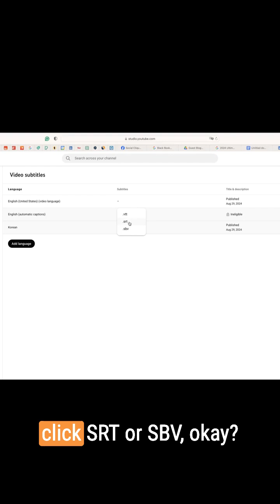This YouTube Subtitle Trick Saves SO Much Time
Want to add multilingual subtitles fast without expensive tools?

Here’s the exact workflow I use to translate YouTube captions in under 1 minute — no tech headaches, no fancy software.

👉 Download auto-captions
👉 Paste into DeepL
👉 Upload with timing
Done.

Now your videos are global.